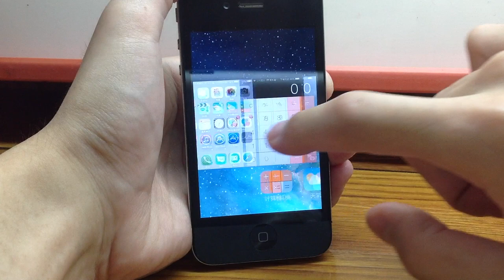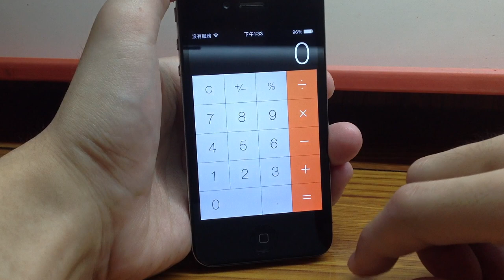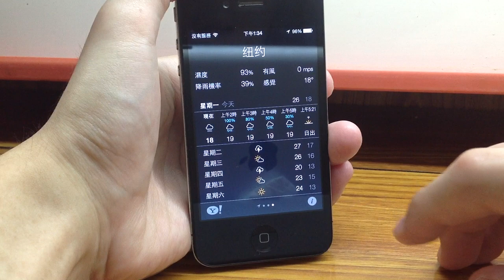iOS 7 台灣動手玩影片